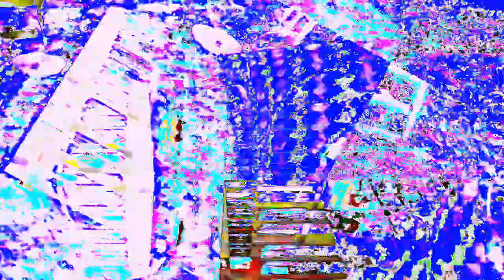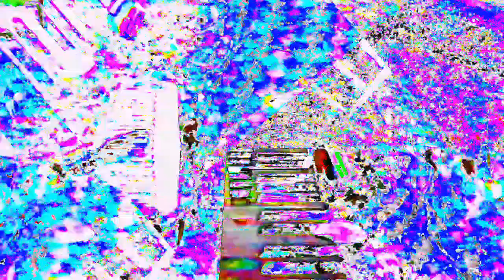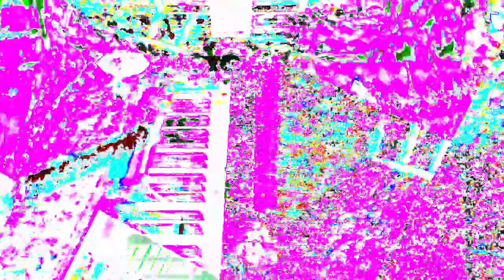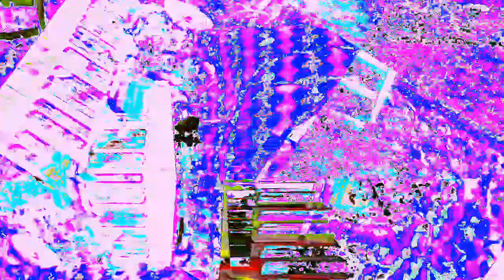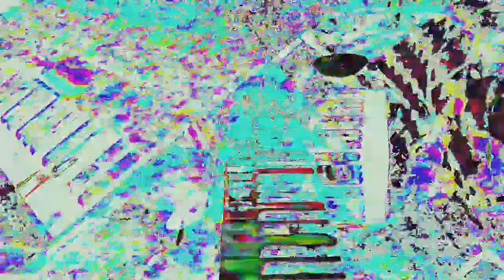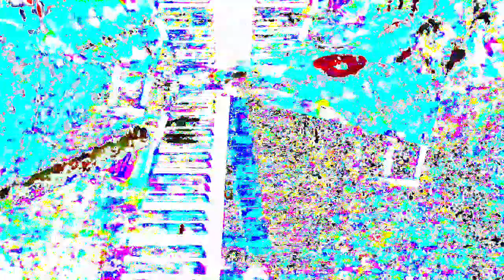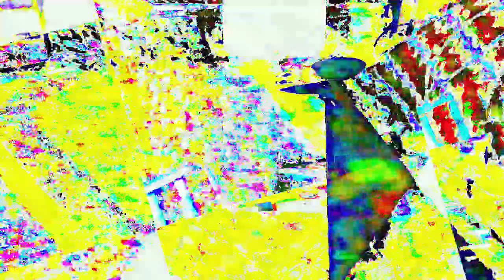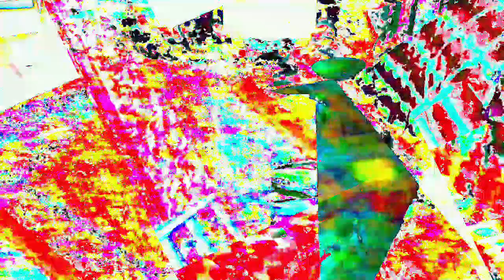Movie 24 06 14 14h27m34s